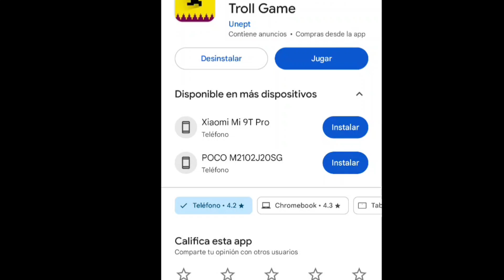LEVEL DEVIL ES MUY FACIL 🔥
Que onda chicoss, he regresado asi como tu has regresado con tu ex y en este caso juego el level devil que sin duda me hace pasar un mal rato jugandolo, asi que espero que les guste el video y si es asi regalame un grandioso like y no olvides suscribirte para estar al tanto de mis proximos videos, sin mas que decir chao bye.

CANCION DEL FINAL: A Bit a Touhou - Joe Jeremiah